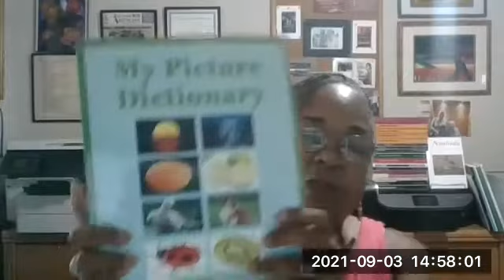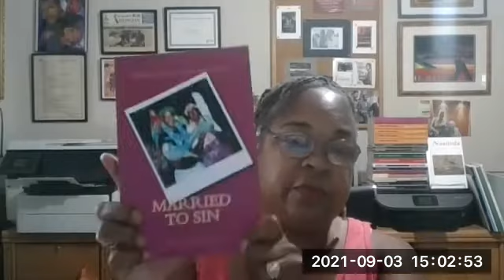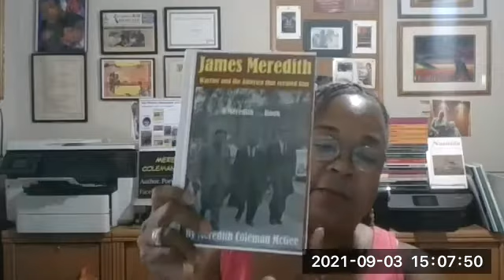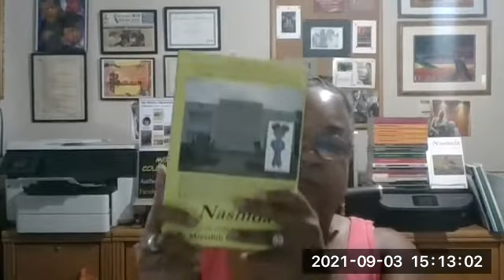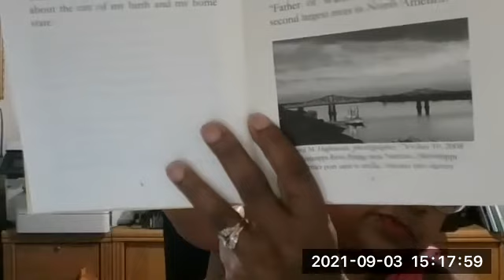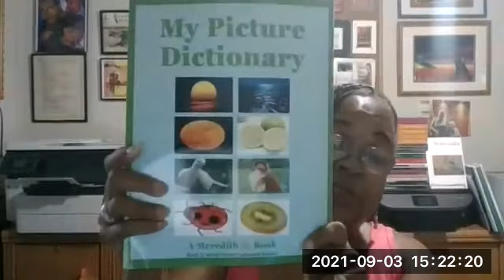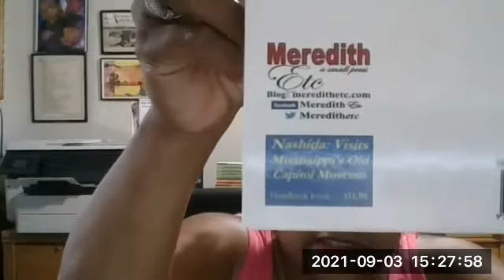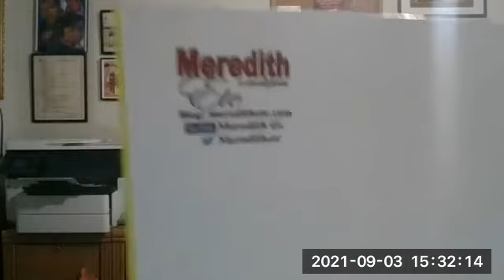Book Talk with Meredith Coleman McGee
Book Talk with Meredith Coleman McGee, an author, poet, book publisher, lecturer, and small business owner. Her works include: Odyssey, Nashida: Visits Mississippi’s Old Capitol Museum, James Meredith: Warrior and the America that created him, Nashida: Visits the Smith Robertson Museum, Nashida: Visits the Mississippi State Capitol, Married to Sin, Casada al Pecado, My Picture Dictionary, and My First Book Series (a volume of six primer books).